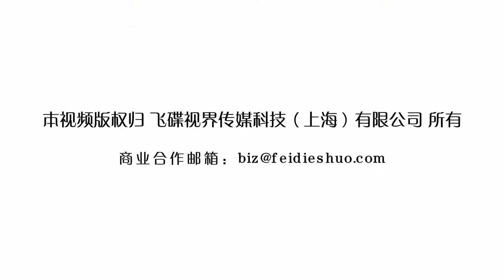一分钟告诉你月饼的来历 超清720P9354915